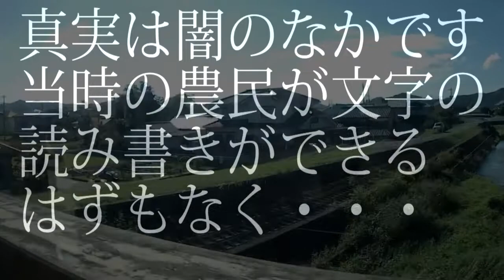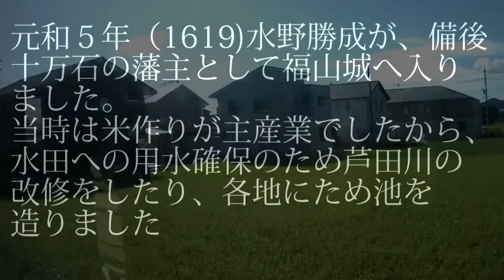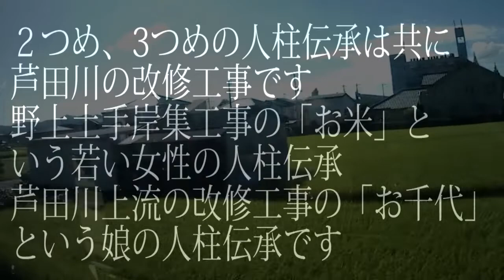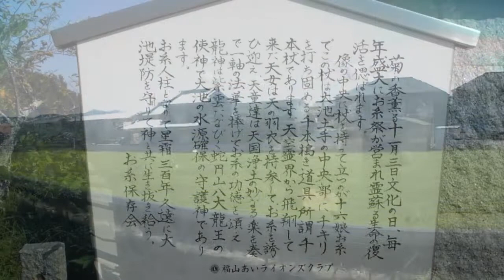少女16才の記録 服部大池お糸物語 広島県福山市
江戸時代16才で人柱として生き埋めにされた少女の物語です。
再生リスト「お糸物語」に詳細がありますのでご覧ください。
詩：作者不詳
作曲：峰松夏城